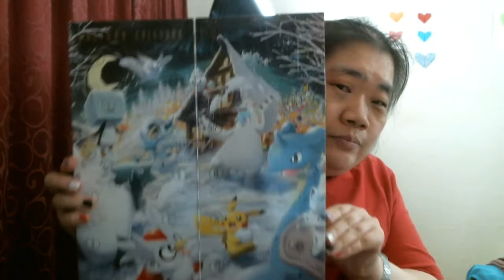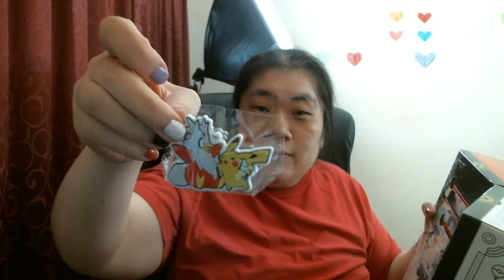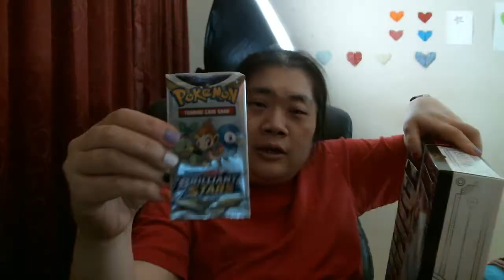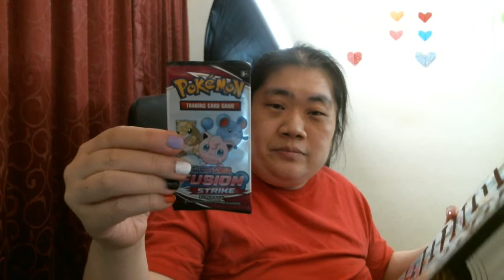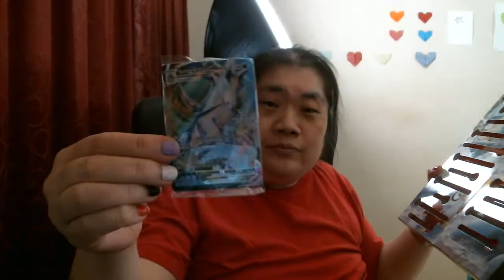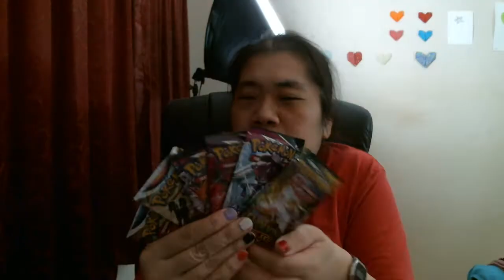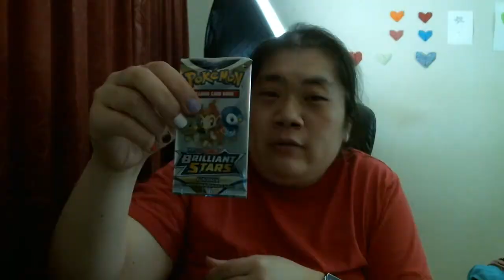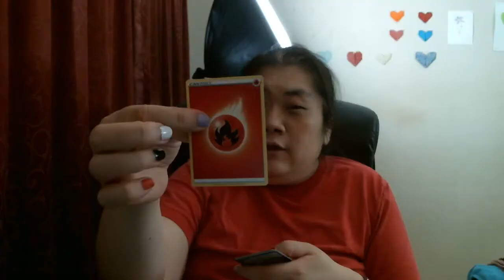Öppnar Pokemon holiday adventskalender 2022 Unboxing